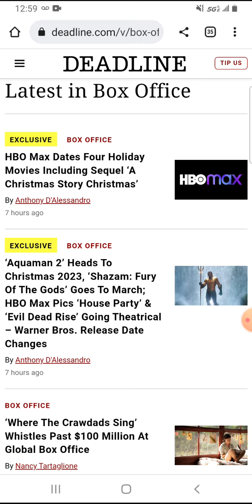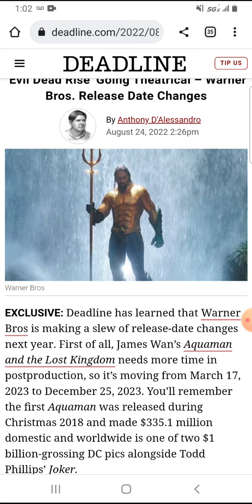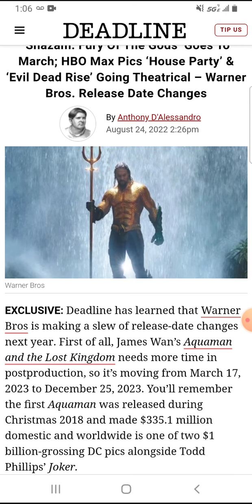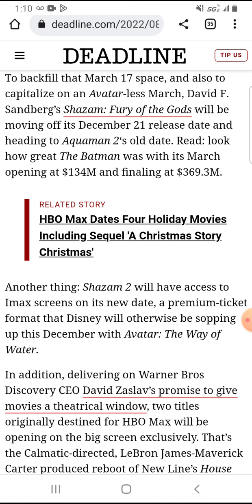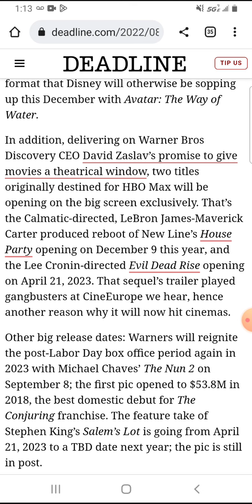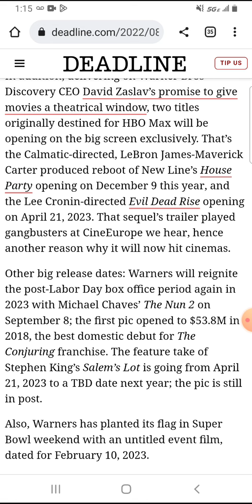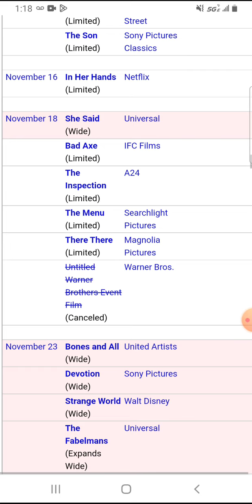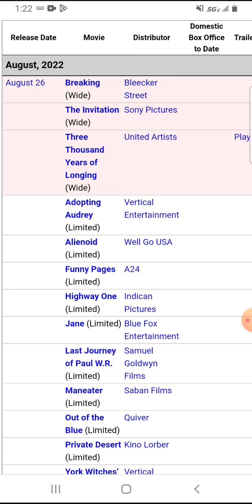Aquaman 2, Shazam 2, House Party, Evil Dead Rise, The Nun 2, Salem's Lot Get New Dates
Hello Internet and welcome back to Cancelled! For episode 151, Warner Bros. decided to drop a bomb on everyone (it seems to be a real habit for them nowadays) and delay/add movies to both the 2022 and 2023 movie calendars. For the delays, Aquaman 2, Shazam 2, and Salem's Lot got pushed back by several months, and in Salem's Lot's case, has no date at all. For the add-ons, House Party (2022 reboot) and Evil Dead Rise have gone from HBO Max movies to theatrical movies, as they now have 2022 and 2023 dates, and The Nun 2 has a 2023 date, for some reason. Yeah, considering what's been going on with Warner Bros. Discovery recently, I wouldn't be too surprised if I made another video about their movies.